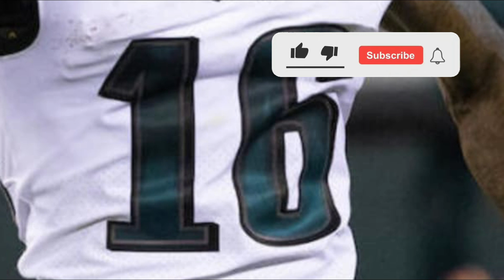FROM NOW! HOT DAY! SAD NEWS? PHILADELPHIA EAGLES NEWS! NFL NEWS!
🟢⚪  Hello Philadelphia Eagles fan, welcome to the EAGLES NEWS - PHILADELPHIA EAGLES NEWS CHANNEL 🟢⚪

Here you can stay on top of everything that happens at the Philadelphia Eagles today, the latest Philadelphia Eagles news you can see here, the transfer market, the Philadelphia Eagles signings.

 🚨 We always seek the truth, and safe sources to always bring true news, to never reproduce fake news to our fan. Rest assured that we will always bring you the latest Philadelphia Eagles news from behind the scenes. 🚨

⚪ HERE WE TALK ABOUT:
🟢 NEWS FROM THE PHILADELPHIA EAGLES
🟢 BREAKING NEWS FROM PHILADELPHIA EAGLES
🟢 PHILADELPHIA EAGLES PRE GAME
🟢 PHILADELPHIA EAGLES POST GAME
🟢 BACKGROUND TO THE PHILADELPHIA EAGLES
🟢 PHILADELPHIA EAGLES HIRING

⚪ GO EAGLES ⚪